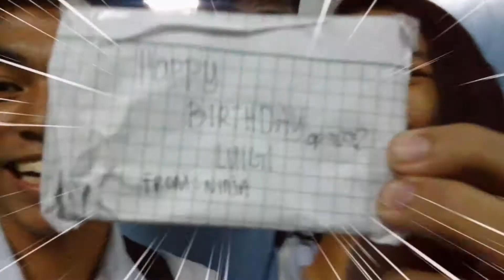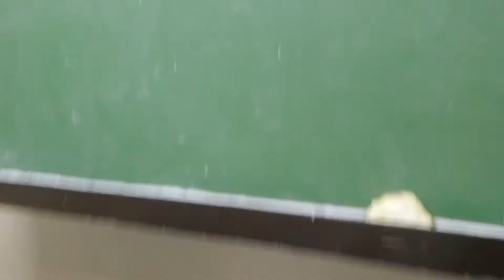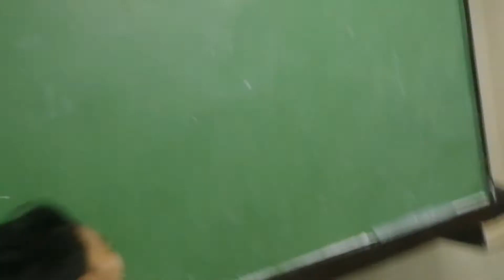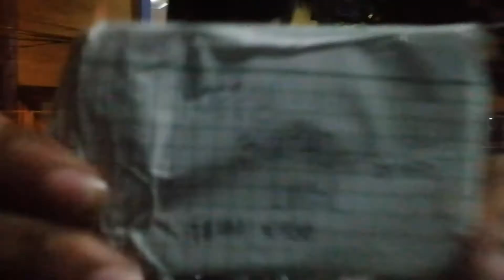school vlog || Luigi's birthday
credits:ikson for the song and sa anime same din